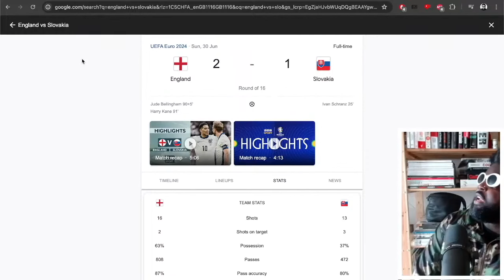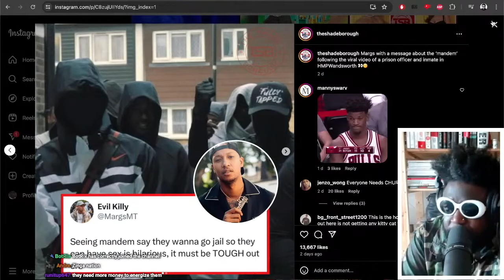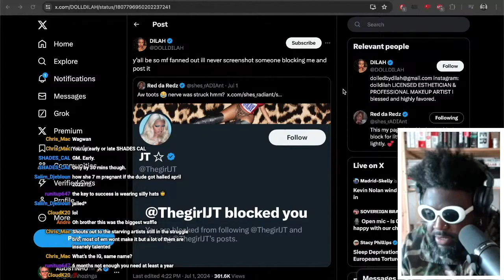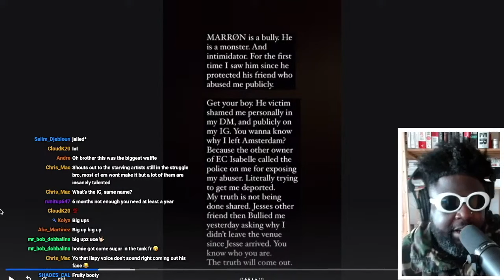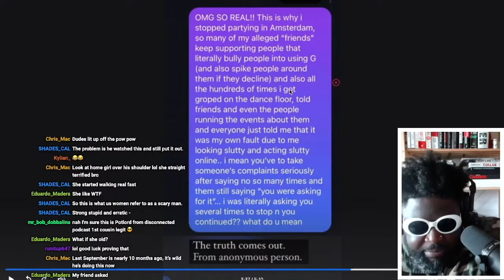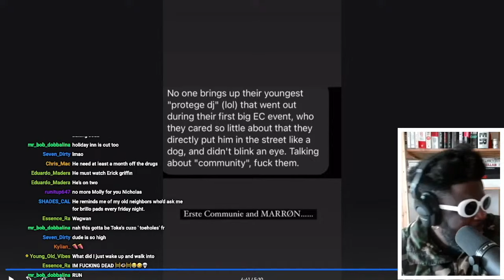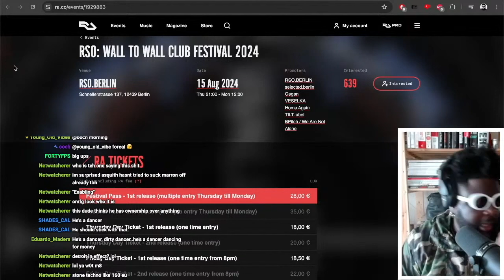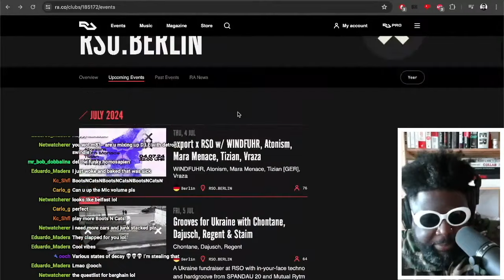RICH STUPID ADVICE | TAZS #793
Today I'm rambling about England beating Slovakia in the Euros, inmate who was caught on camera have sex with a prison guard has a heavily pregnant girlfriend at home, Pharrell's horrible and pointless advice, Nicholas Rose accusing MARRØN Eerste Commune and others of sexual assault and victim shaming, RSO.BERLIN Wall to Wall festival reveals first names for 2024 and more...

Candy - Short-Circuit ft. Aaron Melnick

❤️ Timestamps ❤️
0:00 Intro
1:10 England beat Slovakia in the Euros
9:13 Margs from Mashtown thoughts on HMP Wandsworth Prison Guard sex scandal
13:02 Prison inmate who had sex with Guard has heavily pregnant girlfriend at home
18:29 Pharrell offers advice to up-and-coming creative
29:55 Complaining about people who have blocked you on social media is loser behaviour
34:40 Nicholas Rose accuses Eerste Communie of ignoring an alleged sexual assault he allegedly suffered and MARRØN of victim shaming
1:13:45 RSO.BERLIN Wall to Wall festival reveal first names for 2024
1:29:39 Outro/End